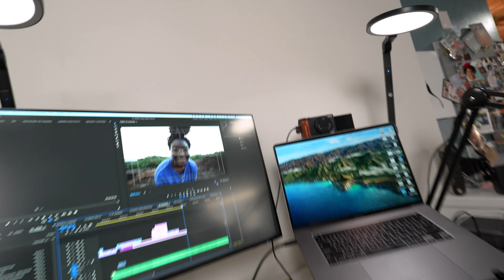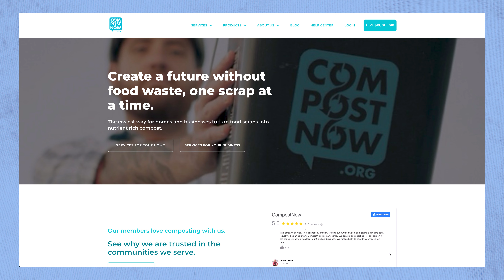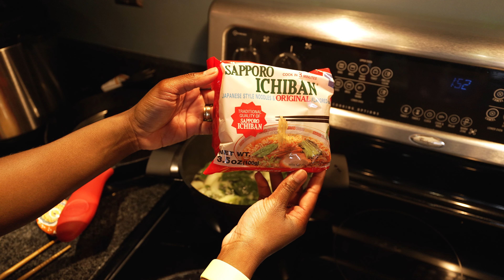It's giving GARBAGE // What ACTUALLY happens to my food waste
In this video, I explore a local composting company's processing site to understand how my food turns into nutrient-rich soil for farmers. Compost Queens is a co-op member of Talking Tree Farm located just outside of San Antonio, Texas. There, I watch Dru and his team maintain 3 different composting piles of varying ages. He teaches me about the delicate balance of temperature, and microbes needed to break down food waste like bones and meat. I also learn the value of Bokashi-style composting. Composting isn't something that's widely available across the United States but its benefits are numerous. Check out the resources below if you're interested in starting your own composting journey.

SEND STUFF
Hallease
1579 Monroe Drive NE
Suite F, Box 185